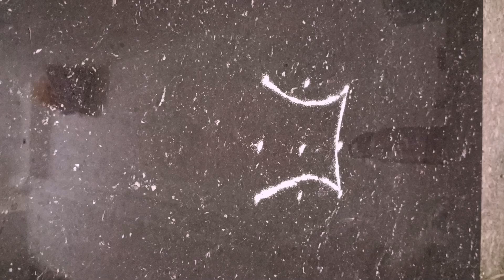3*3.dot kolam rangoli daily use rangoli by Painting Shorts